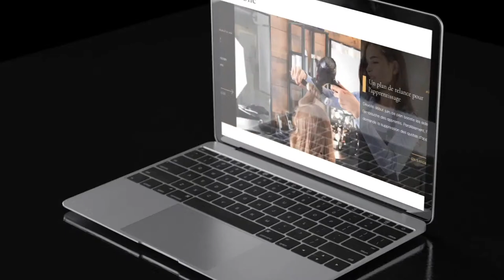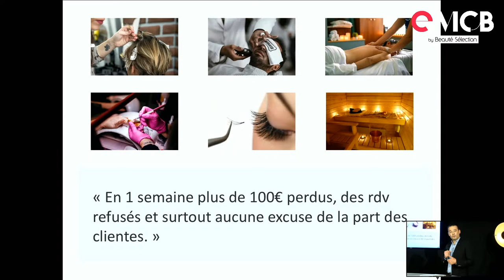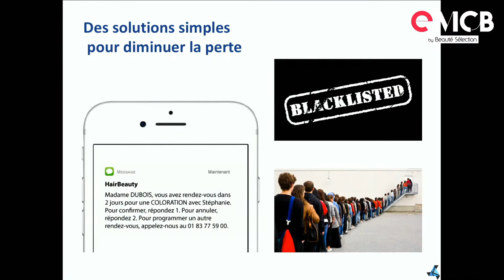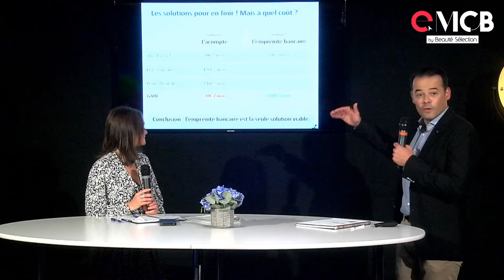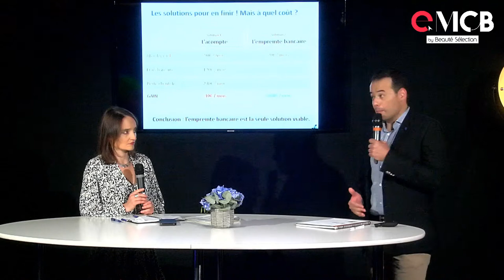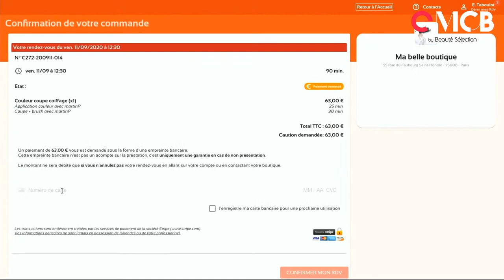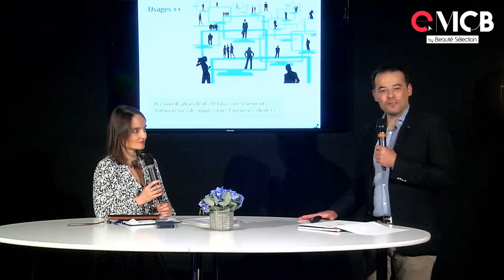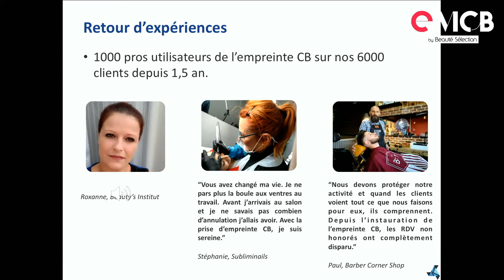L’empreinte bancaire, la meilleure solution pour en finir avec les RDV non honorés par Kalendes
avec Guillaume Pasquier pour Kalendes  au e.MCB 2020